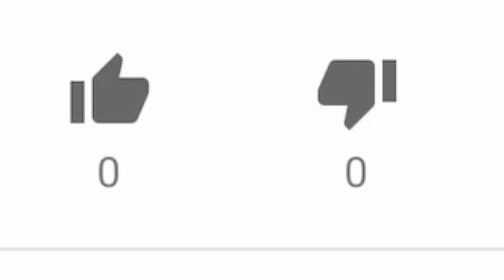Graco table2table premier fold 7 in 1 highchair